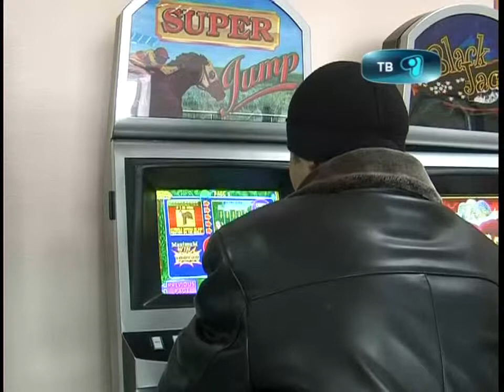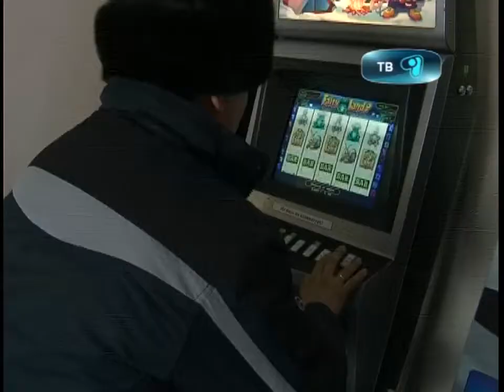19_10_12_финпол2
В караганде нелегальный игровой салон дествовал под вывеской домовой кухни, об этом сообщили в депатаменте финансовой полиции. О том сколько еще было финполом подпольных игровых заведений расскажет Мейрамгуль Салкимбаева